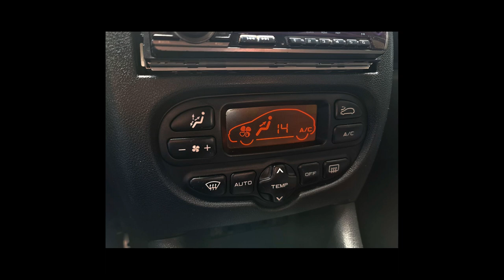PEUGEOT 207 - 2011 - São Bernardo do Campo/SP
Dados do Veículo
Veículo: PEUGEOT / 207 1.6 XS PASSION 16V
Ano: 2010/2011
Combustível: FLEX
Portas: 4 PORTAS
Câmbio: Automático
Cor: PRATA
KM: 136.000

✅ Air Bag
✅ Alarme
✅ Ar Condicionado
✅ Ar Quente
✅ CD Player
✅ Desembaçador Traseiro
✅ Direção Hidráulica
✅ Freio ABS
✅ Rádio
✅ Retrovisores Elétricos
✅ Rodas de Liga Leve
✅ Travas Elétricas
✅ Vidros Elétricos
✅ Volante com Regulagem de Altura
✅ Trio Elétrico
✅ Ar Digital
✅ Rádio USB
✅ Retrovisor Retrátil
✅ Som Original